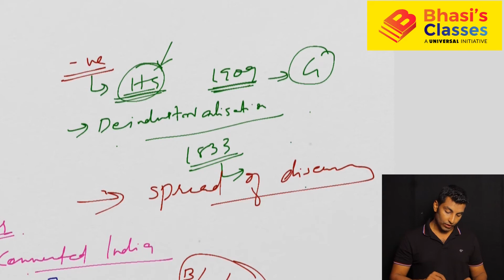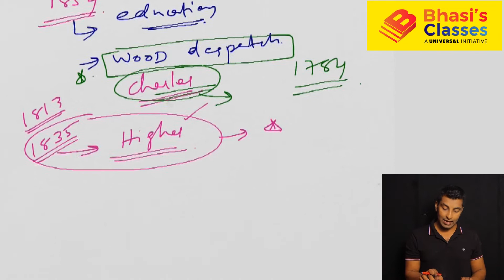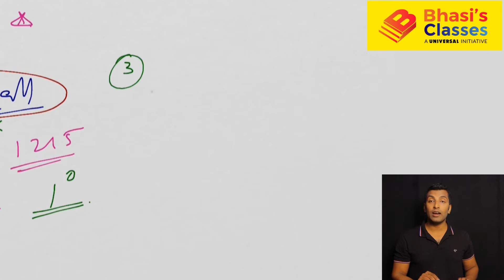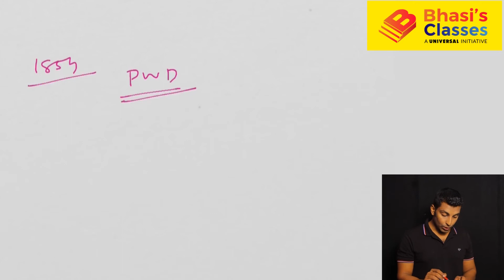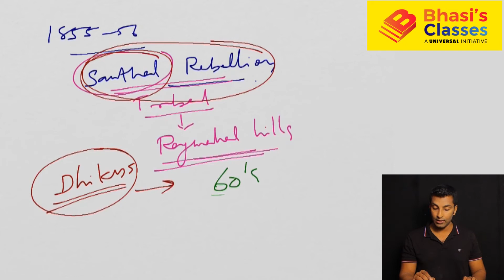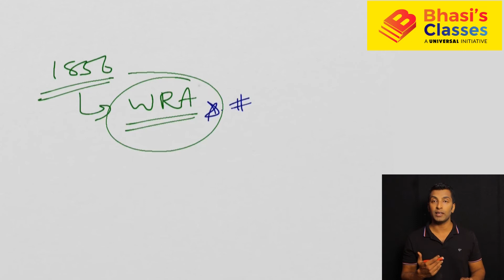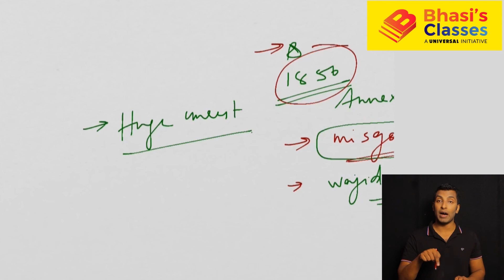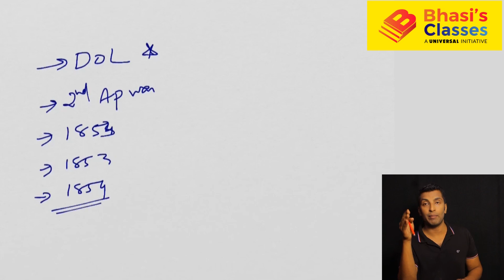IAS Cracker 2020 Indian History dalhousie 2~1